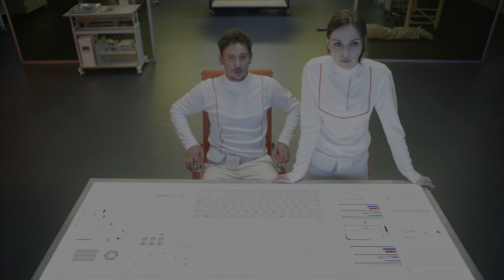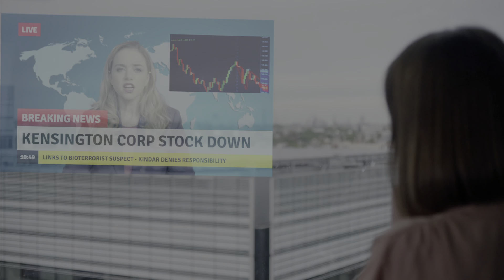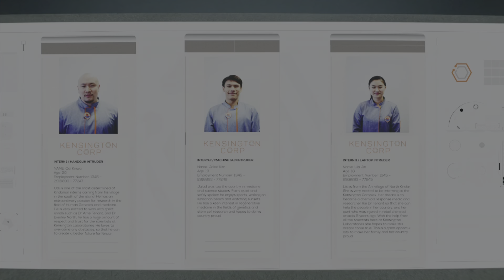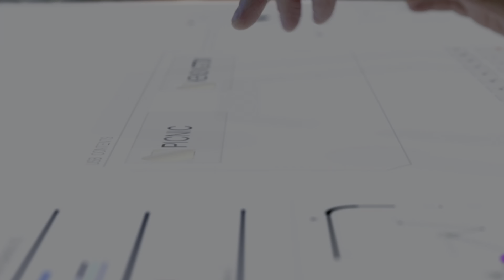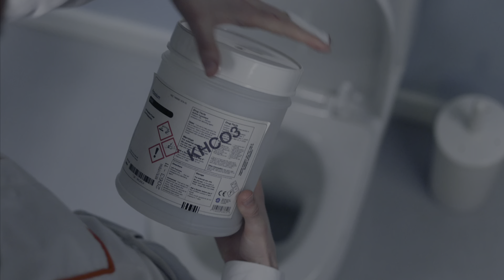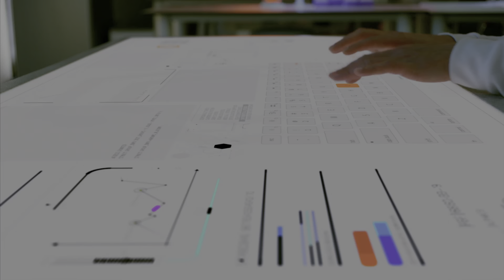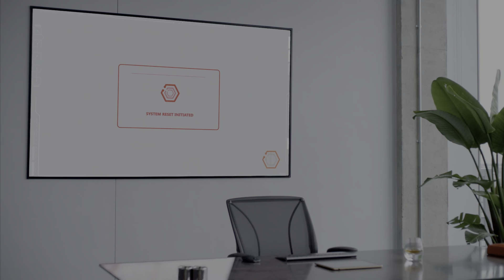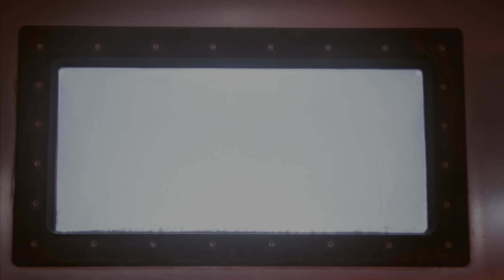THE COMPLEX | Ending PS4/PS5 interactive film videogame finale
Interactive movie videogame finale